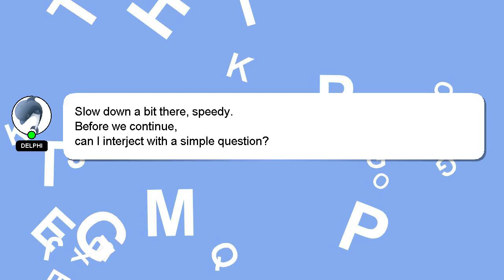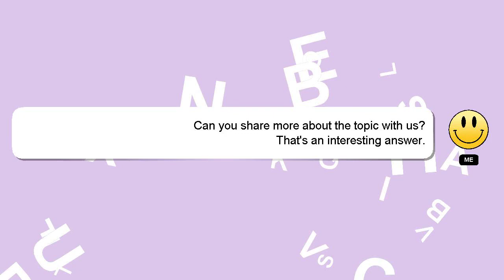How to change http to https in google search console?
Allow me to introduce myself briefly, Hey, I'm known as Delphi. I can help you find the answers you are looking for. - How to change http to https in google search console?

A 'heart' from me will indicate my appreciation for your answer.

*2 What we are experimenting :*